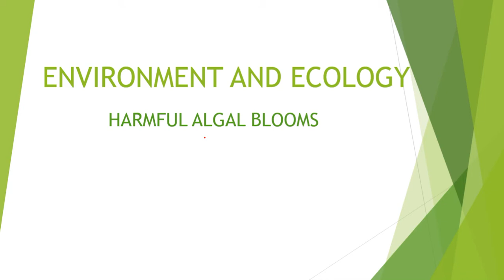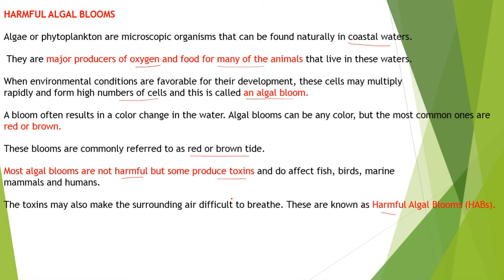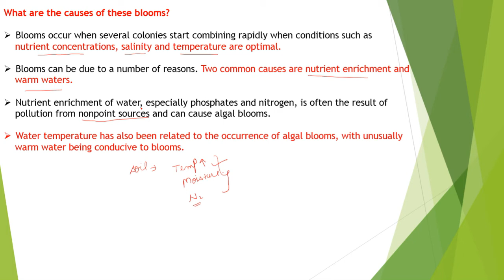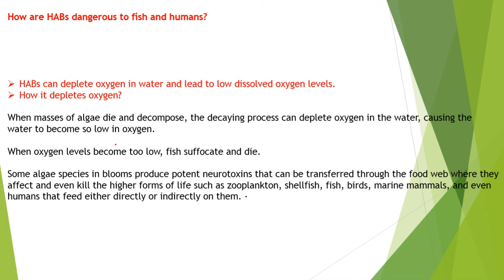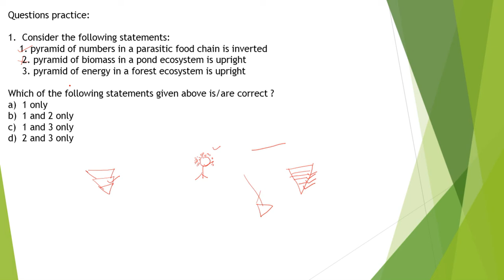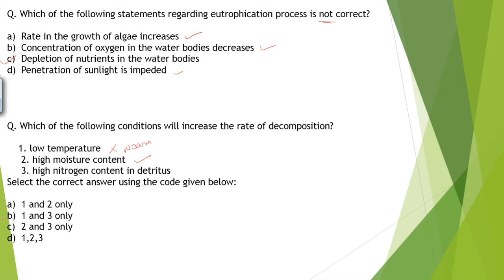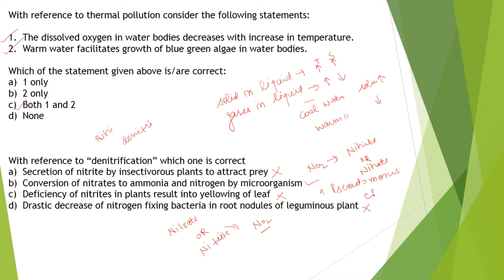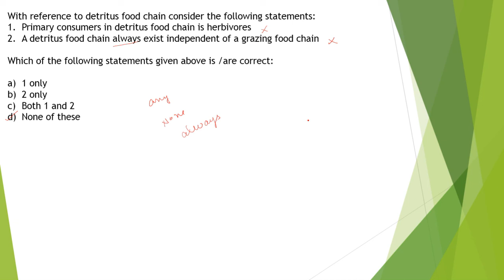shankar IAS environment and ecology series : HARMFUL ALGAL BLOOMS BY IAS DELHI LIVE